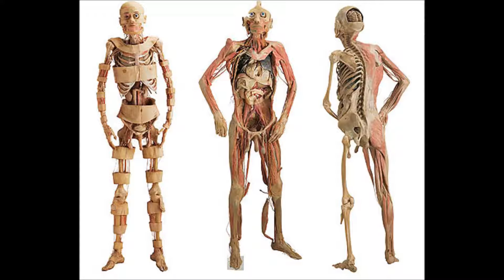Delano Valentim - Seres Humanos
Delano Valentim